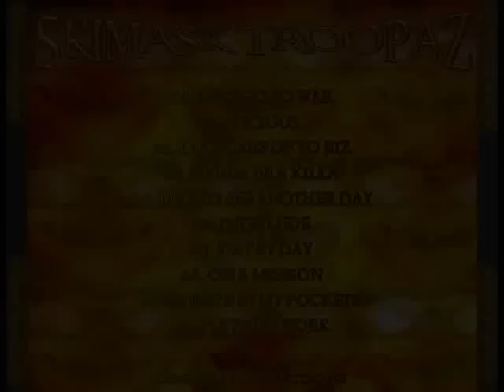Skimask Troopaz - Wanna Be a Killa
Track 4 from 'Let's Go To War'